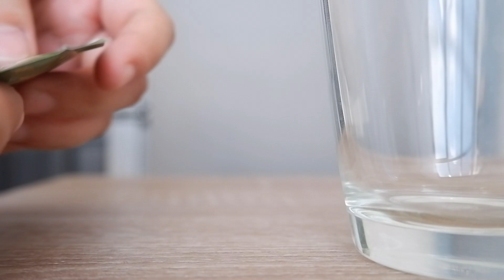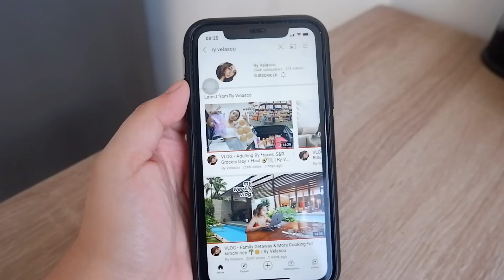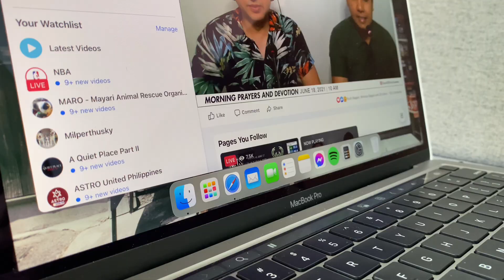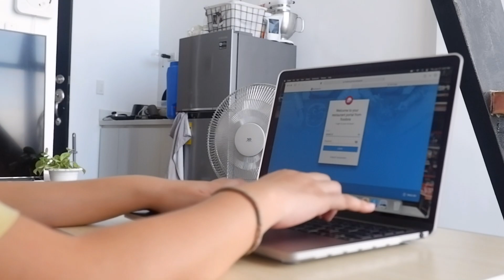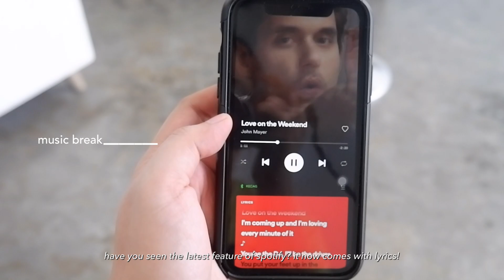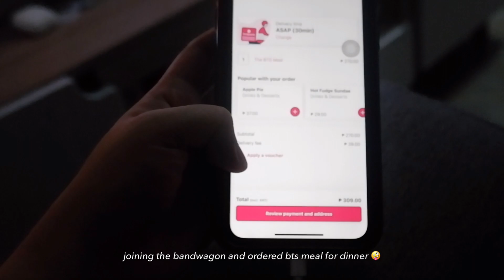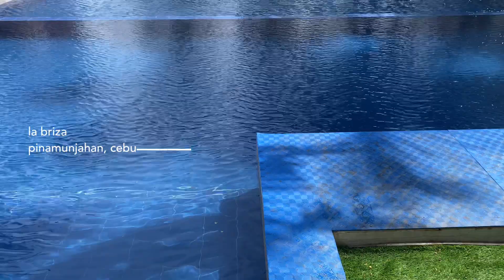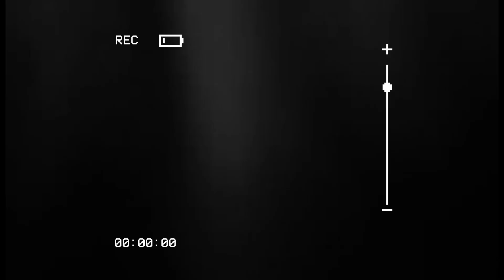My everyday life, trying out the BTS meal, summer days with fam ☁️🌼